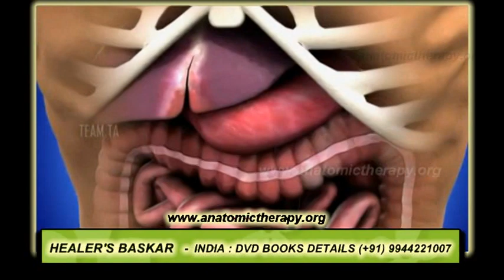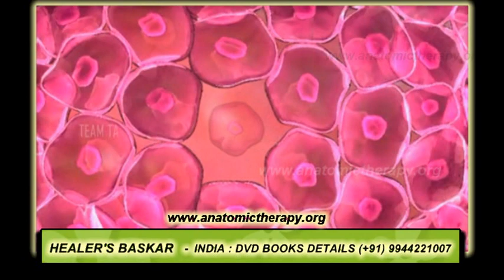07. Anatomic Therapy 2013 - DVD-01 - Regeneration of Cells